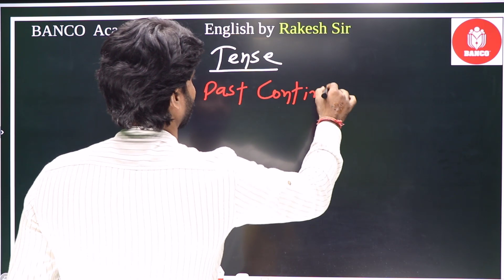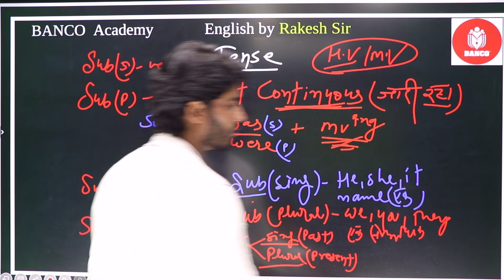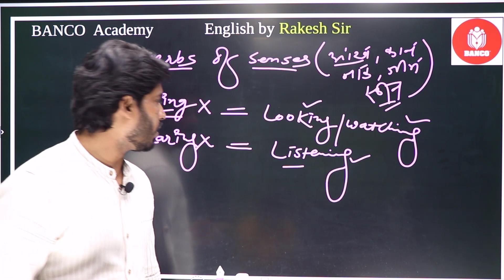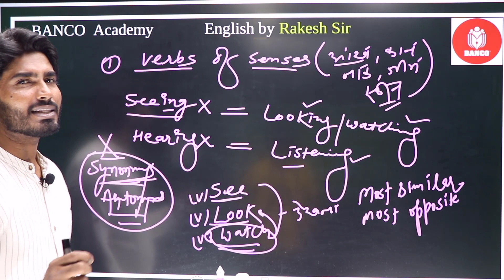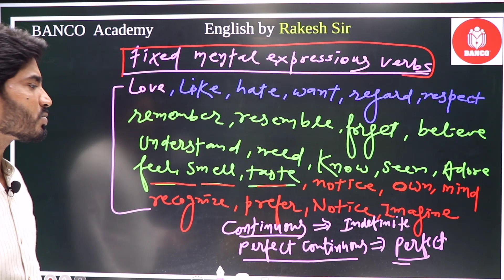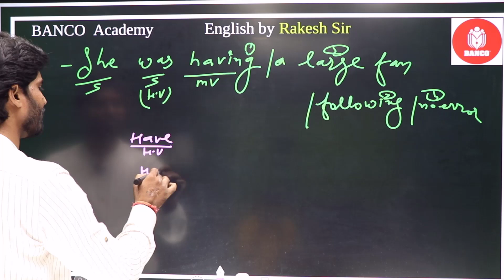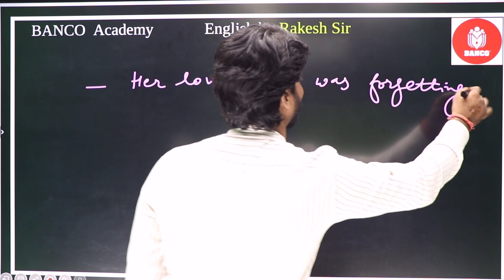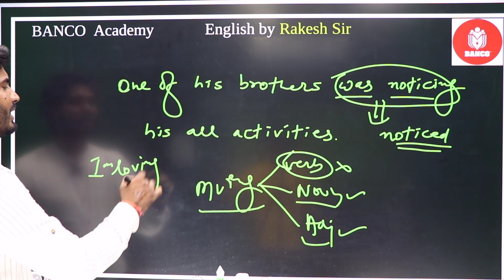Past Continuous Tense | Was/Were + Verb + ing | Learn English Grammar in Hindi | grammar series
Learn English Tenses: PAST CONTINUOUS
Past Continuous Tense with Examples, Past Progressive Tense
Past Continuous Tense | Past Continuous Tense Sentences | Class 4 to 8 English Grammar